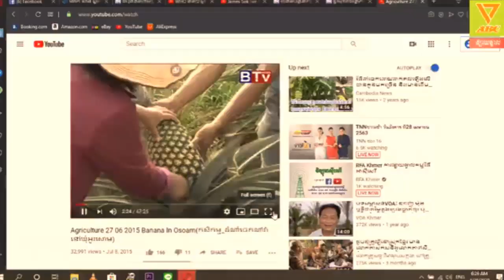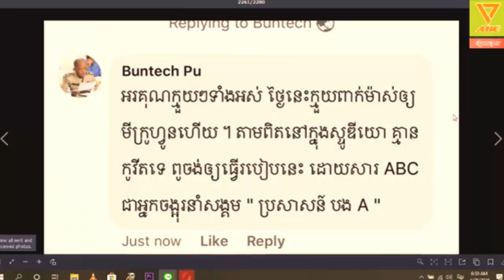មានតែធម្មជាតិទេ​ ជីវិតយើងត្រូវការ អរគុណដែលញញឹមទទួលការរិះគន់​ អោយឃើញរូបភាពច្បាស់លាស់